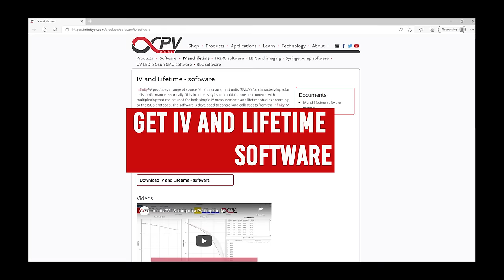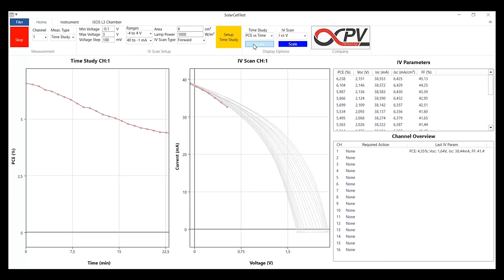Low Power 8 Channel MPPT Source Measure Unit | infinityPV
infinityPV ApS offers a novel 8 channel SMU with full maximum power point
tracking (MPPT) on all channels. This new series of products are excellent for solar cell research where you mandatorily need each device to be kept at MPPT continuously. Option for relative humidity and temperature probe.